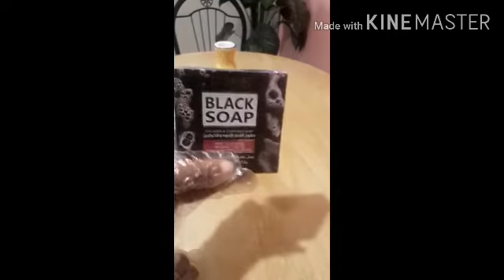Dr Rashel Black soap original review